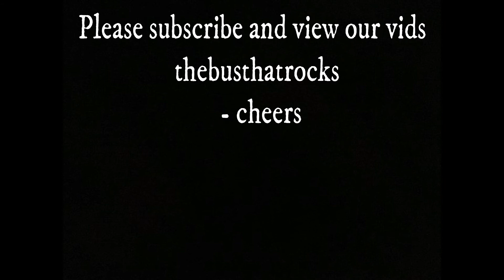thebusthatrocks Trailer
We cover 60's songs plus much more - send us a request for your favourite song. Please share - we want to make the Grandkids jealous.